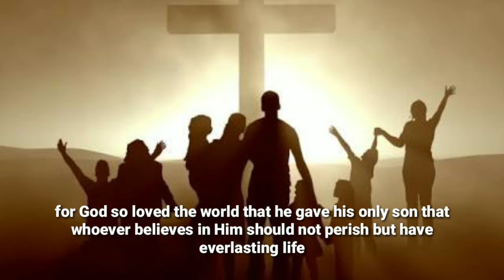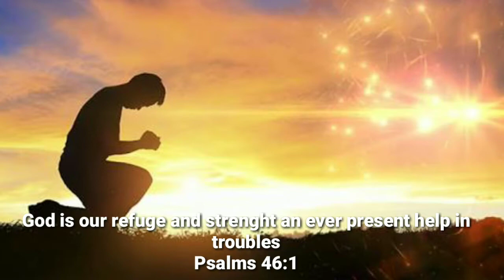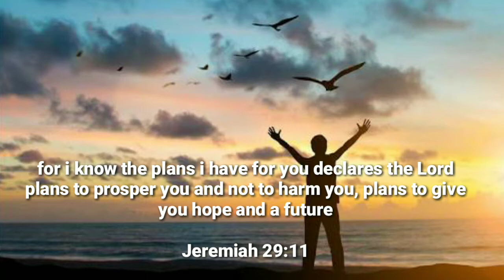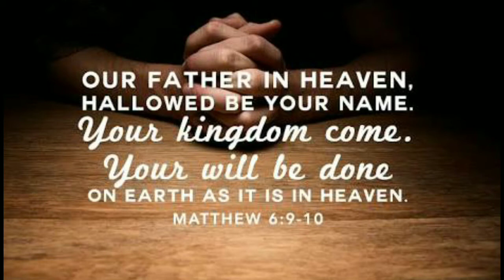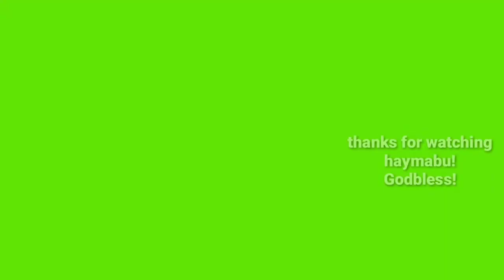Di kinaya ang boses babae ngunit sa boses lalaki bumawi ||Song cover gone wrong Duet The Prayer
Nakakatuwa lang po na mga barakong lalaki ay kumakanta ng pambabae at ang masaya pa ay pumipiyok at talagang buhis buhay.makuha lamang ang tamang tono sa pagkanta duet challenge pa more one man two voices